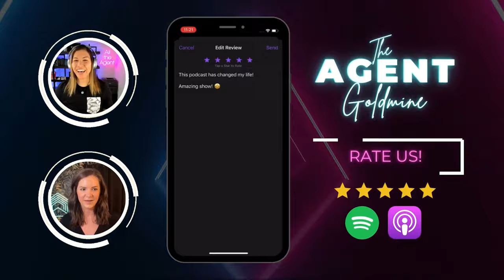(Ep. 89) Using AI & Podcasting to Get 1M Views per Month in 10 Mo’s | Jeff Fargo from Fargo Talks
Welcome to The Agent Goldmine with Ali & Shelby! In this episode, the remarkable Jeff Fargo of Fargo Talks shares his incredible journey from job loss to entrepreneurial success through podcasting and marketing.

Jeff delves into the power of leveraging digital strategies and AI, specifically chatGPT, for seamless content creation and enhancing social media presence. Tune in as he attributes YouTube growth to podcast interviews and underscores the storytelling magic on Instagram. Jeff emphasizes authenticity in content creation and the transformative impact of personal connections. The conversation extends to the benefits of mastermind groups and Jeff's commitment to mentoring others in content creation and social media strategy.

Don't miss this episode for a deep dive into the intersection of AI and podcasting for real estate marketing.

Quotes
"Now at 54, being an entrepreneur, I've never been more scared but more motivated in my life to help people out." 4:11
"The universe was telling me, Jeff, go be happy. Happiness isn't always having things; happiness is being with the right people that love and adore you and experiences." 6:11
"Not many people can do a podcast. You guys are doing it, I'm doing it, and the thing is because you keep doing it and you get better at it. Most people do it, they do 2 or 3 episodes, sh*t the bed, or sh*t in their hand, and then they're f*cking done." 38:49
"You're never too old. I'm 54 and I love this stuff, man. But you've got to embrace it, you've got to love it." 47:07